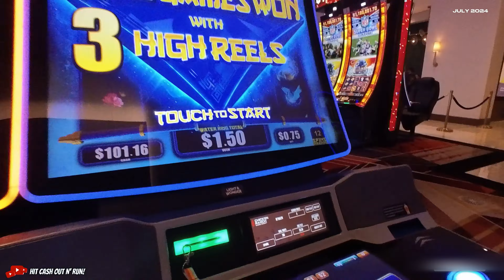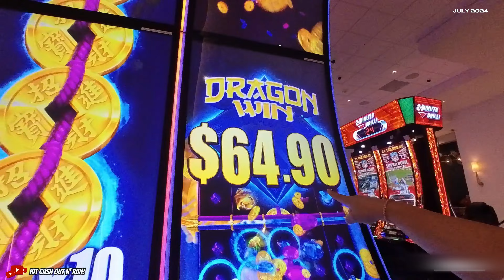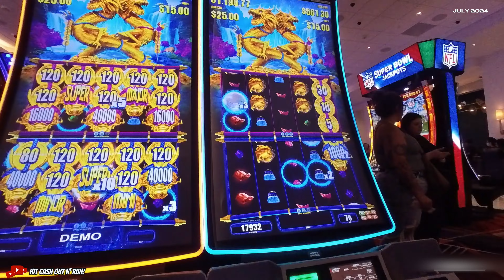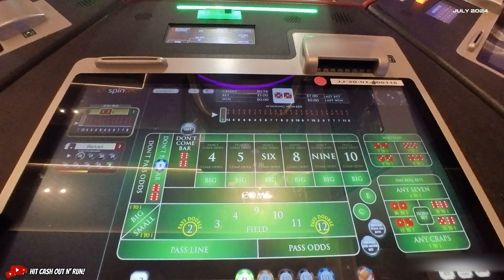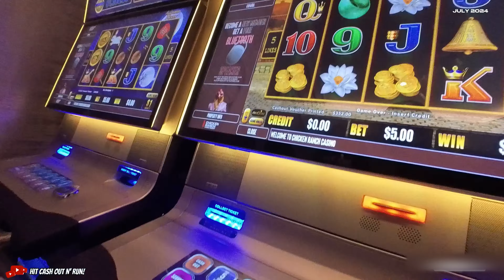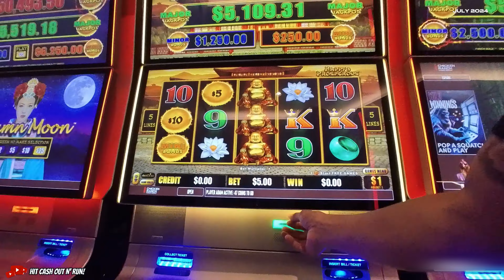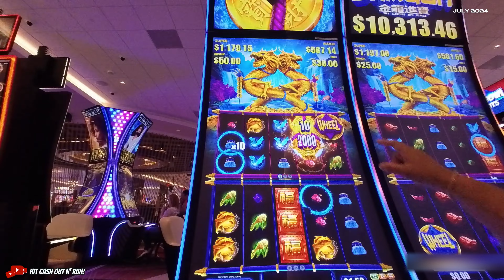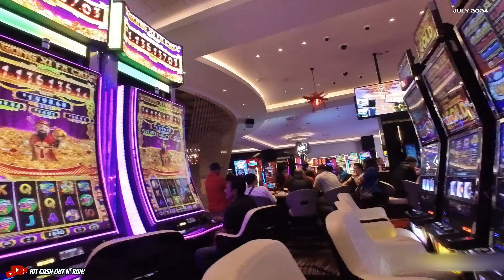WANDERING AROUND THE NEW CHICKEN RANCH CASINO and HOPPING SLOT MACHINES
We were passing through going from Black Oak Casino and headed back to the BAY AREA. We stopped by the new CHICKEN RANCH CASINO and played some slot machines.